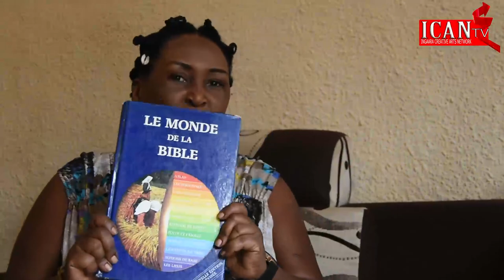ICAN TV : HAHIYE🔥 BUGINGO ANTOINE|| PASTERI WAMBARA ISHAPULE😂😂 AYIVUGA ATE?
Pasteri udasanzwe. Bimwe mu byo yemera harimo kiba akoresha ISHAPULE ahasanzwe havugwa amayibukiro we ahashyira intego ze n'ibyiza yiyaturiraho.

Ntabwo acira imanza abasomaho gake (agasembuye).

Yemera ko ibikorwa by'ubugiraneza bikwiriye kwamamazwa.
Urugero ; Ibikorwa by'urukundo bihindurira abantu ubuzima bikwiriye gushyirwa ahagaragara. Rero ntiyemeranya n'abagaya ko bitangazwa.
Yatubwiye Ukuntu Yohana Umubatiza ari Eliya wagombaga kugaruka akicwa. N'ibindi byinshi iyo vidéo ntibacike.

Turabakunda cyanee.